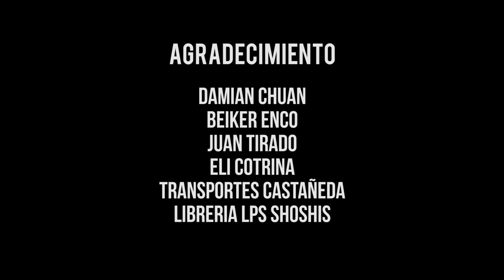Jairo Castañeda - Tarde te conocí